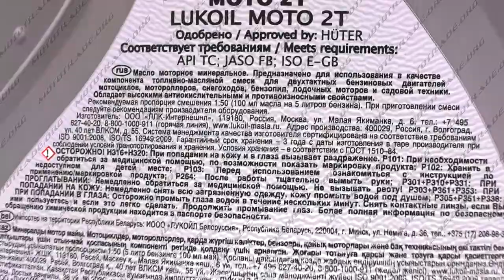M 513 Масло 2T, 1л ЛУКОЙЛ, шт